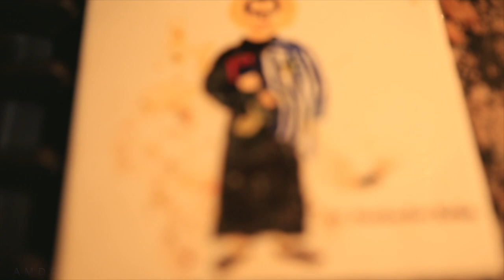Appreciate THE Process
oh, snail mail is cool too:

USA

EVERYDAY, we have processes that we go through: brushing teeth, making coffee, taking out the trash, dropping the kids off at school, and yes, editing a daily vlog. at least some of us. So, it's been a 'process' to learn the appreciation value of sitting down to edit a daily vlog. Overtime, the process has become more enjoyable, and even exciting. So, I'm trying to appreciate the process! And I hope you are too, wherever you are and whatever you are doing TODAY. Appreciate the process, and wait and see what happens next in your life.

GEAR
1. Canon 7D Mark I & Canon 5D Mark III
2. Rode Video Pro Mic
3. SYRP Genie (time-lapse) & Magic Carpet Slider
4. DJI PHANTOM 4

Cya tomorrow.